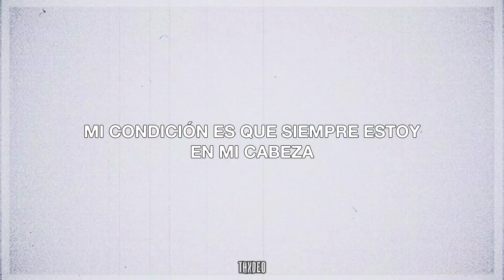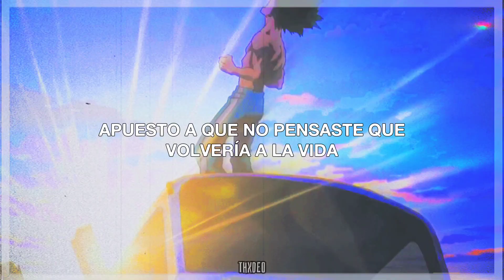"Apuesto a que no pensaste que volvería a la vida"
╰Canción: Stronger
╰Artista: The Score
╰Anime: Boku No Hero Academia

Se aceptan críticas constructivas, recomendaciones, correciones, etc. Son muy bien recibidas.

∵ Video realizado con fines de entretenimiento, no se busca ofender a nadie.

╰Lyrics
I don't do this for the riches
I'm infected, my condition
Is I'm always in my head
These words are my religion
I'm obsessed, it's by decision
I'ma do this 'til I'm dead-ead

Set me on, set me on fire (whoa, whoa-oh)
I'm still ali- I'm still alive (whoa)
Bet you didn't think that I'd come back to life
Higher, faster, everlasting

Stronger
(Stronger, stronger, stronger, stronger)

I do this with conviction
I write truths and never fiction
My disease is what you fed
I can't stop with my ambition
Like a missile on a mission
I'm a force that you will dread-ead

Bet you thought that I was dead
But I'm not dead
I'm not dead

Stronger, stronger, everlasting
Higher, faster, never-crashing
Stronger, stronger, everlasting
Higher, faster, never-crashing

Stronger
(Bet you thought that I was dead, but I'm not dead, I'm not dead)